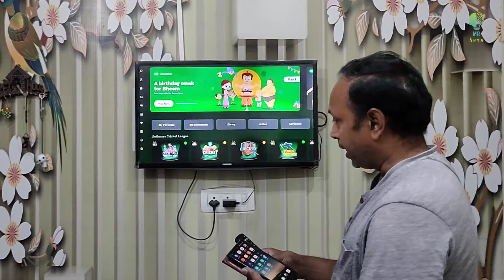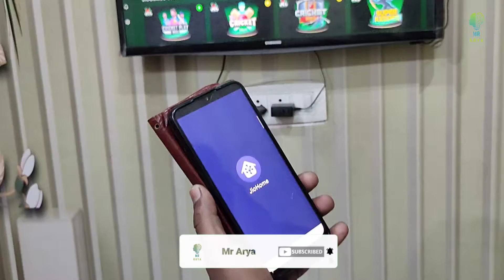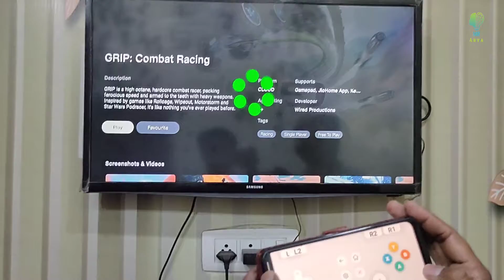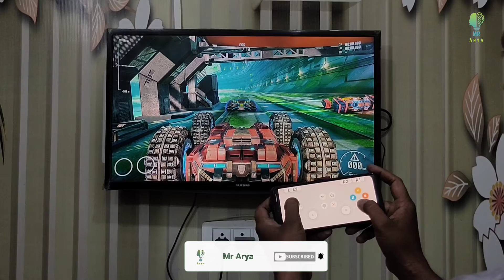Experience Free jio Cloud Gaming Now Play PC Games On Jio Set Top Box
Welcome to Mr Arya's channel! In this video, we'll be discussing how you can experience free Jio cloud gaming now and play PC games on your Jio Set Top Box.

Jio has recently released a free cloud gaming service that allows you to stream high-quality games directly to your Jio Set Top Box. With this service, you can enjoy popular games like Fortnite, Call of Duty, and Cyberpunk 2077 without the need for a high-end gaming PC or expensive gaming console.

In this review, we'll show you how to set up and use the Jio cloud gaming service on your Jio Set Top Box. We'll cover everything from creating an account to selecting games and playing them seamlessly.

If you're a fan of gaming and want to experience it on your TV, then this video is for you. So, sit back, relax, and let's get started!